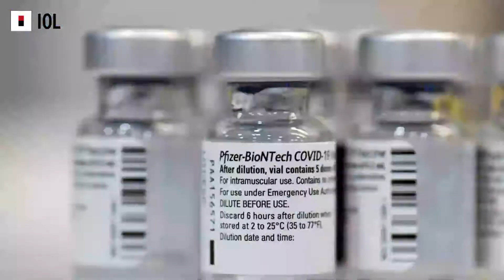Booster Shots Targeting New COVID Variants May Be Offered in Autumn | IOL News